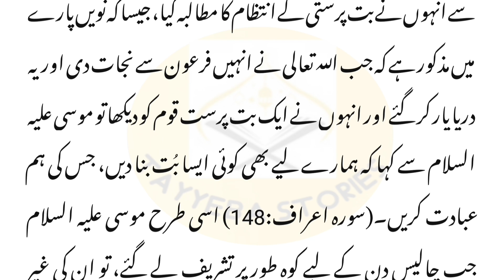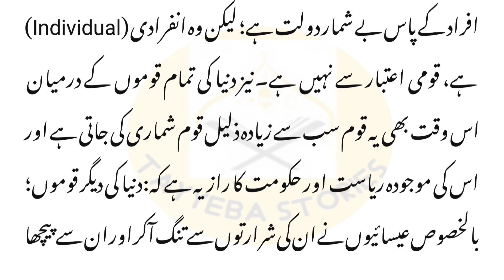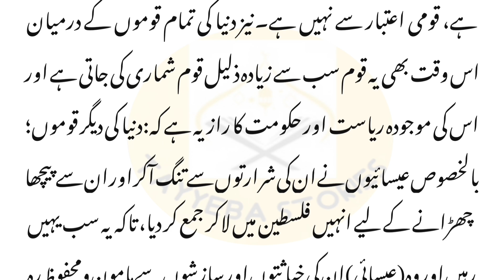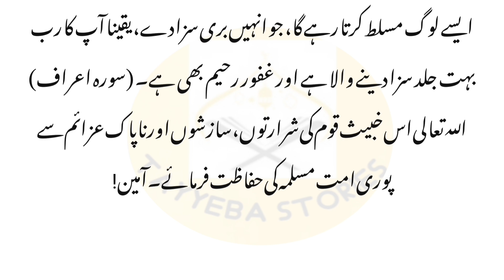Israel kasa wajood ma aya ar Israel bna ma Allah ki kia maslihat ha||how Israel came into existence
yahudi ar in ki khabasat ar in par Allah ka azab